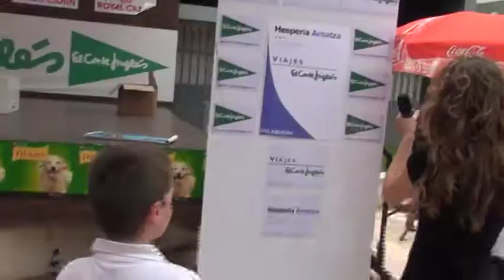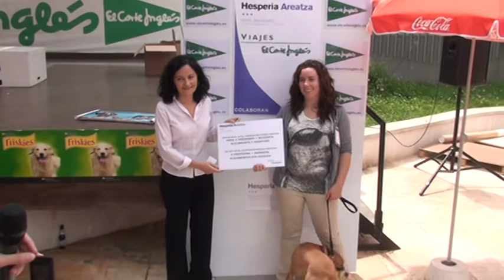30 6 2012 Eibar II Concurso de Mascotas en el Corte Ingles Alberto